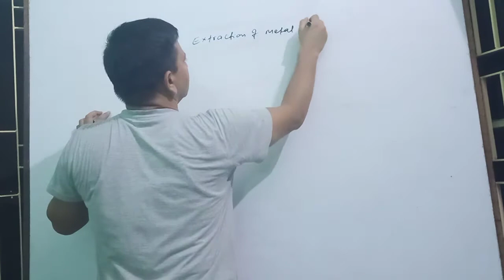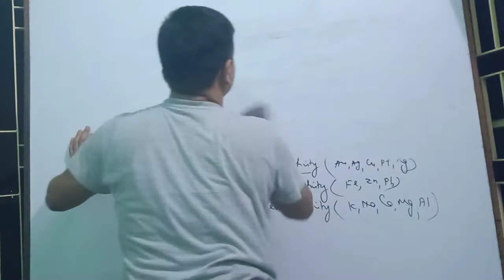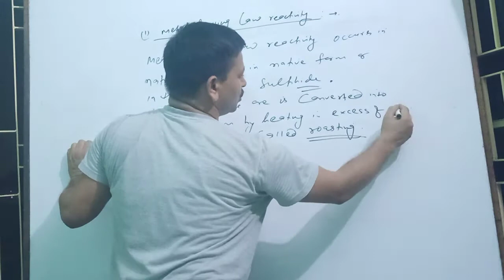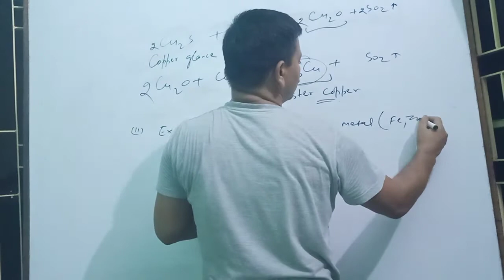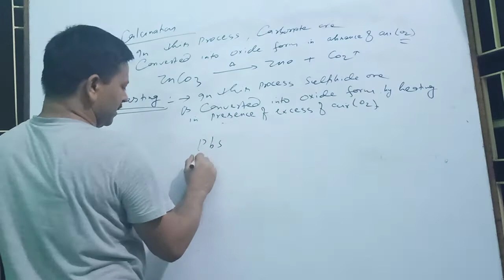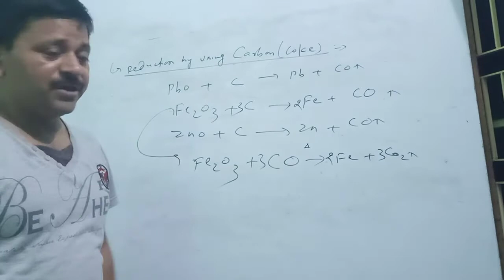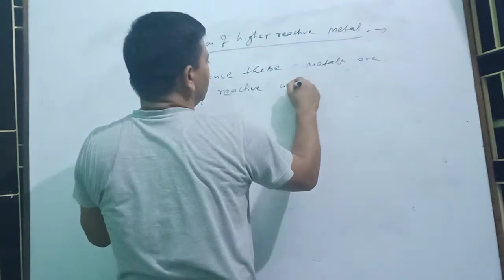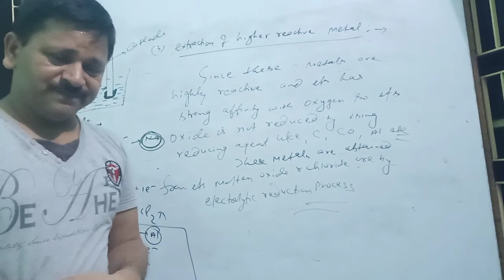Class10 (metal&nonmetal) extraction of metal from enriched ore lec7